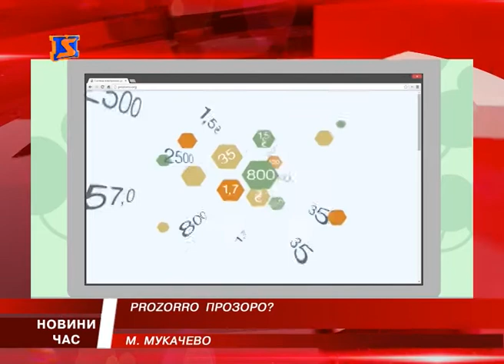Як виконується система ProZorro в Мукачеві?